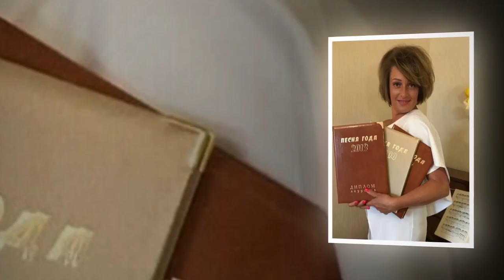Песни Светланы Кулеминой в исполнении Таисии Повалий - «Знай»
Светлана Викторовна Кулемина  — российский композитор, автор-исполнитель, певица. Лауреат телевизионного фестиваля «Песня года».
В 1987 году окончила среднюю школу и музыкальную школу по классу фортепиано. В 1991 году окончила Новомосковское музыкальное училище (музыкальный колледж) по классу теория музыки.

После окончания колледжа Светлана работала в Москонцерте с музыкальным коллективом в качестве певицы и клавишницы, в продюсерском центре «Теле-Шанс» как автор песен и аранжировщик. Также работала в студиях Москвы и Тулы, параллельно занималась преподавательской деятельностью в МКОУ «СОШ N 7» им. Н. В. Кордюкова (кружок эстрадного пения) и в МКОУ ДОД Центр внешкольной работы в г. Кимовск.

Светлана Кулемина является автором песен для таких артистов, как Алла Пугачёва[1], Лайма Вайкуле, Валерий Леонтьев, Лариса Долина, Таисия Повалий, Николай Басков, Оля Полякова и др. Как автор песен, Кулемина является лауреатом премий «Песня года» и «Золотой граммофон».

Написанная Светланой песня «Люли», в исполнении Оли Поляковой, стала хитом, поднявшись в топ-10 радиочартов Украины. По итогам 2014 года песня стала восьмой самой разыскиваемой в интернете, а также получила звание «Песня года 2014» от телеканала «Интер».

В настоящее время Светлана Кулемина пишет песни к телевизионным проектам, а также принимает участие в качестве жюри в музыкальных телевизионных конкурсах, занимается преподавательской деятельностью.